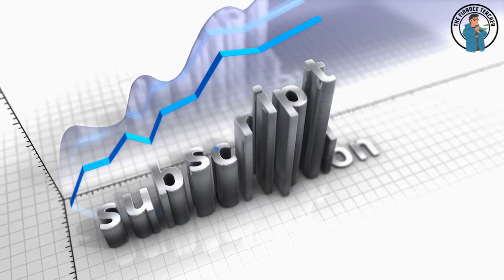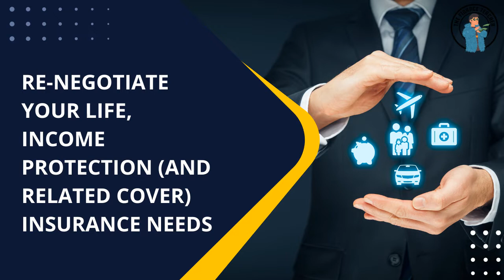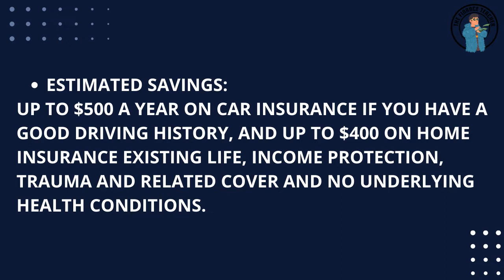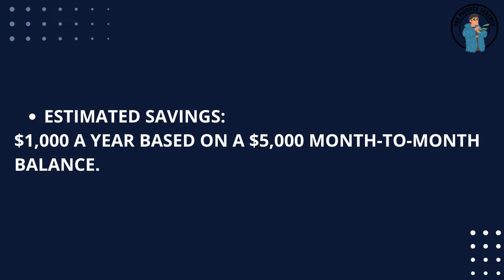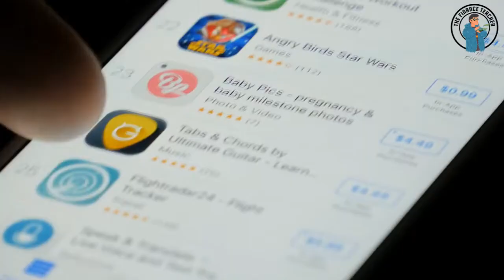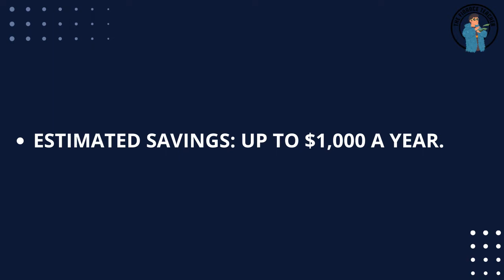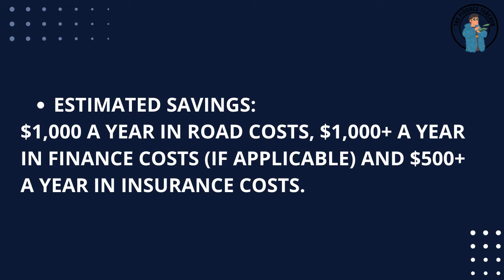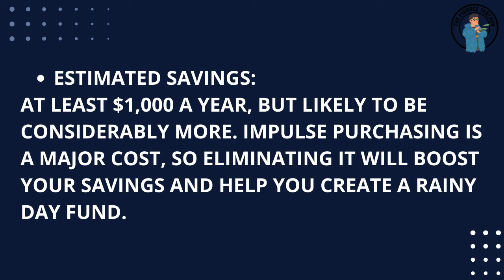How To Prepare For A Recession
How To Prepare For A RECESSION, Are You Ready?
Must-Know Recession Tips to Save Money on Everyday Expenses. Follow these steps to save money, sort out your investments, cut down on spending and much more to prepare for a recession.

Finance Teacher provides in simple to understand terms, finance, budgeting, investing, stockmarket, saving, money, recession etc advice on Youtube.